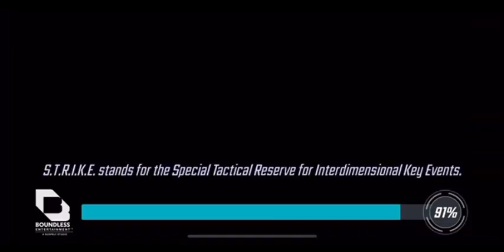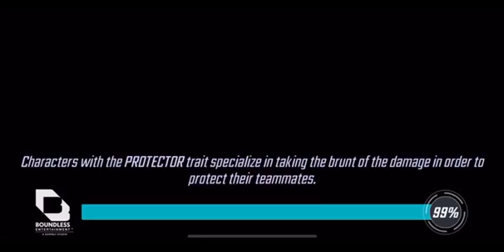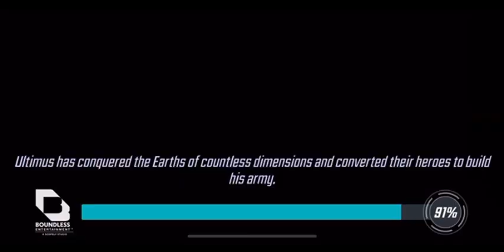DD IV. Missions 4-6. 2nd run. Global. Marvels strike force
Watch as I continue through my mission of Dark Dimension 4. It might be a bit until I can get to DD V.
These missions are using non legendary global characters at least gear tier 15.
It was nice the first run through I got victor Von Doom, now I get to use him
Let me know if this helped you, if you have any comments or suggestions.

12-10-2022